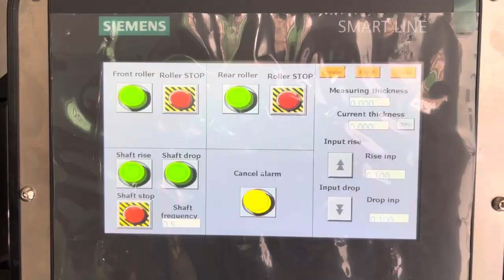tungsten carbide rolling machine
Touch screen Tungsten carbide mirror surface rolling mill machine for precious metals, alloys.
Optional cylinder size: 90*60mm, 100*100mm, 120*120mm, 120*150mm, 150*180mm.